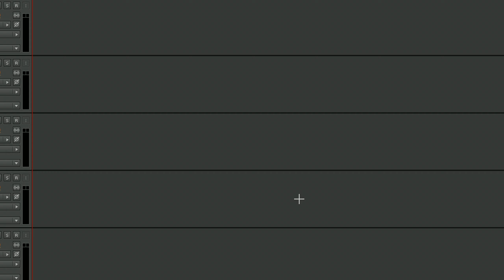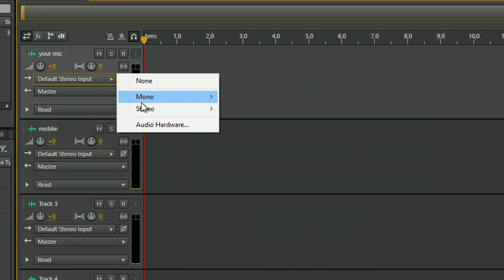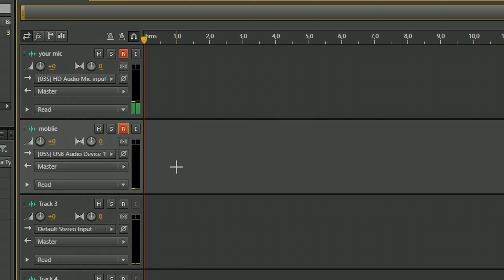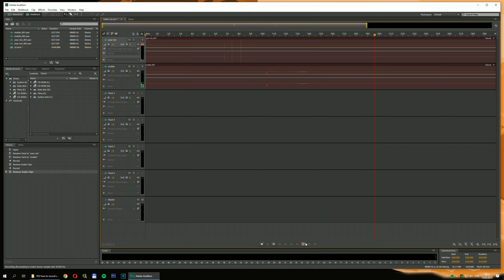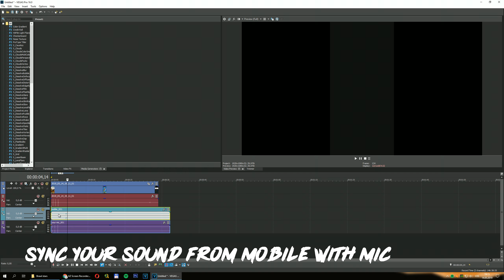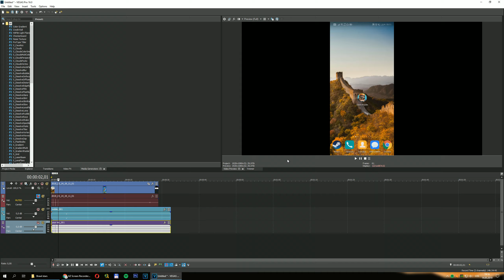How to rec internal sound form mobile with your voice from pc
AZ scr. rec:
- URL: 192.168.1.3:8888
Audition:
- Documents\Adobe\Audition\5.0
Songs :
Maduk - Go Home
Jarda_H